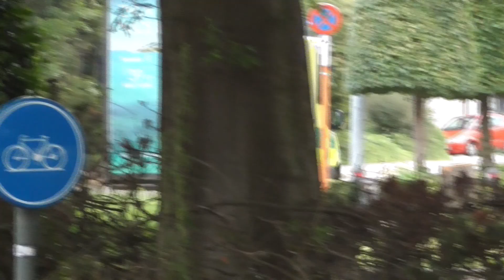Ambulances met spoed in turhout